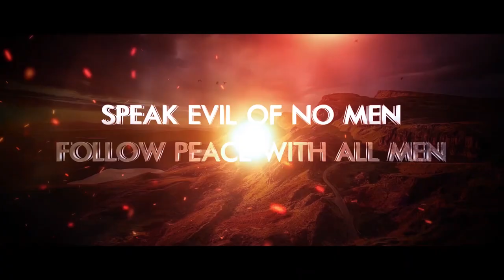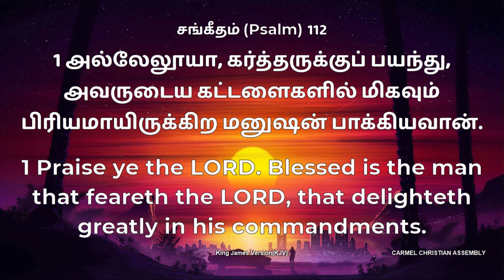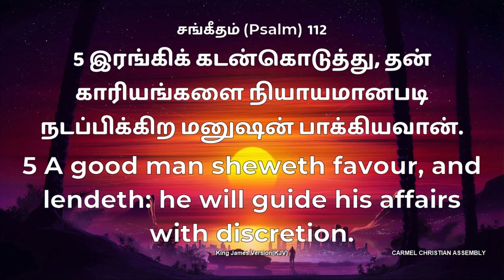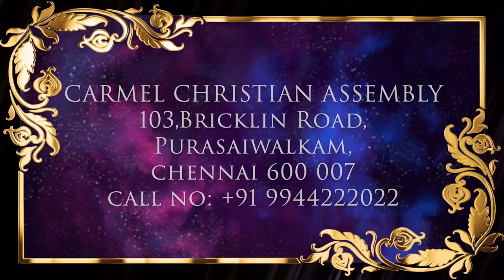நீதிமானும் துன்மார்க்கணும் | PART 1 | Message | TAMIL | Pr Robert Simon | Carmel Ministry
Righteous Against the Wicked  | நீதிமானும் துன்மார்க்கணும் | Neethimanum Thunmaarkanum | Part 1

Message Title / தேவ செய்தி தலைப்பு: Righteous Against the Wicked  | நீதிமானும் துன்மார்க்கணும் | Neethimanum Thunmaarkanum | Part 1

Righteous Against the Wicked  | நீதிமானும் துன்மார்க்கணும் | Neethimanum Thunmaarkanum | Part 1 | தமிழ் தேவ செய்தி | முனைவர் இராபர்ட் சைமன் | கர்மேல் ஊழியங்கள் | Tamil Message | Pr. Robert Simon | Carmel Ministries

Our Address:
Carmel Christian Assembly
103, Brickkiln Road,
Purasawalkam,